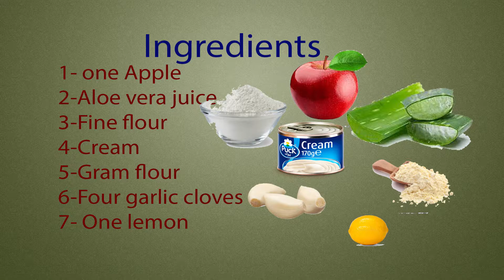you look very very pretty in days//beauty cream//by using this remedy your life will change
NOTE - This Videos information is for educational and entertainment purposes only. *If you have an issue with me, posting this video Once I have received your message and determined you are the proper owner of this content, I will remove it..!!
The main point of this video is following
This channel is about entertainment but here are some types of programs
whitening cream,
03+ whitening cream,
1 week whitening cream,
no 1 whitening cream in india,
no 1 whitening cream,
all in 1 whitening cream,